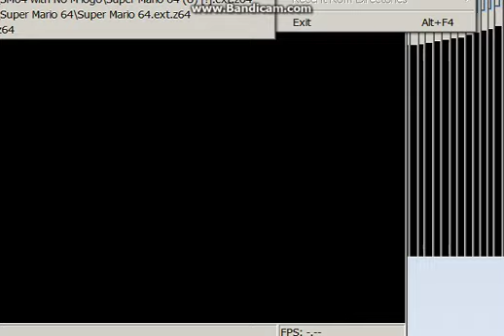SM64 Blooper: The Adventure through Time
Comment PLZ!
EW NEW!! YOSHI'S DEAD! Now the gang must go back in time to try and save Yoshi!
...and introducing Sebastian6078